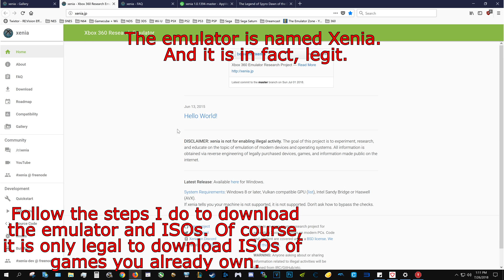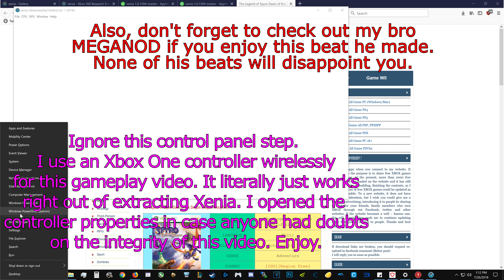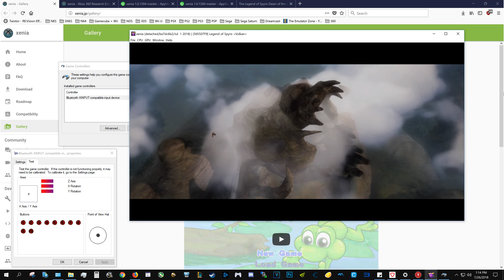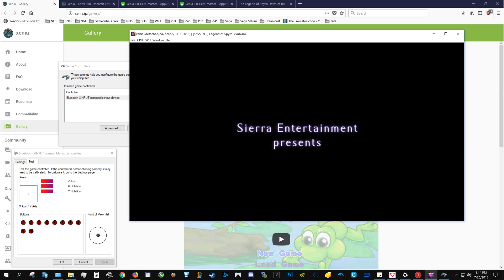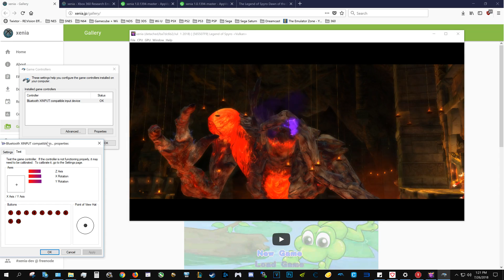How To Download And Install Xbox 360 Emulator Xenia + Where To Find Games/ISOs 4K - Spyro Gameplay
PC Specs - Alienware 15R3

GPU : GeForce GTX 1070 or GTX 1080 Ti (I use a laptop, so I change it depending on how demanding the game is)

CPU : Intel Core i7 7700HQ (I have Turbo Mode disabled 99% of the time which results in CPU speeds of 2.8Ghz Quad Core, but with Turbo Mode enabled I have 3.4Ghz Quad Core speed)

RAM : 1x 16GB Kingston HyperX DDR4

Storage : 120GB SK Hynix Boot Drive, 3TB HDD, 750GB Crucial MX500, 1TB 970Evo